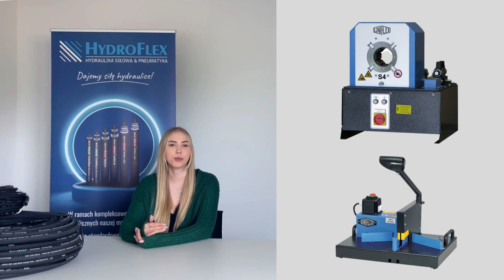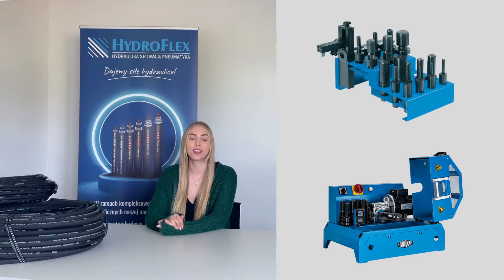Pomysł na biznes - sklep z hydrauliką siłową. Otwórz swój warsztat z naszą pomocą!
Czy tak samo jak my lubisz branżę hydrauliki siłowej? Zastanawiałeś się kiedyś nad tym, żeby otworzyć swój własny biznes związany właśnie z hydrauliką siłową? Jeśli tak - to video nagraliśmy właśnie dla Ciebie 😀.

W jaki sposób możemy Ci pomóc w otwarciu twojej firmy:

✅ Dobierzemy dla Ciebie pakiet węży hydraulicznych i armatury dopasowany do branż jakie chciałbyś obsłużyć.
✅ Jeśli chciałbyś prowadzić także usługi zakuwania węży -  wspólnie dobierzemy maszyny dopasowane do potrzeb twojego warsztatu.
✅ Przeprowadzimy darmowe szkolenie z obsługi zakupionych maszyn i wystawimy Ci imienny certyfikat potwierdzający twoje umiejętności.
✅ Przydzielimy Ci dedykowanego opiekuna handlowego.
✅ Będziemy się z tobą dzielić naszą wiedzą techniczną. Nauczymy Cię doboru odpowiednich komponentów do zakuwania.
✅ Jako doświadczony partner wesprzemy Cię w pierwszych krokach stawianych na rynku hydrauliki siłowej!

Zapraszamy do kontaktu! Opowiemy więcej.